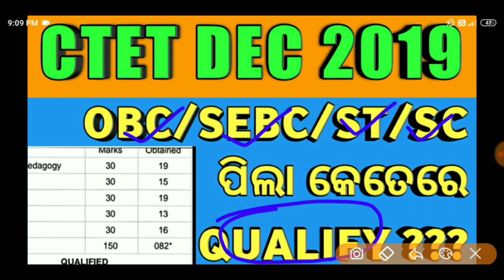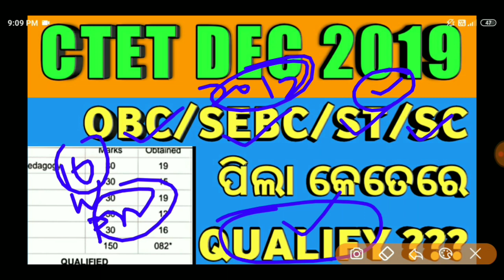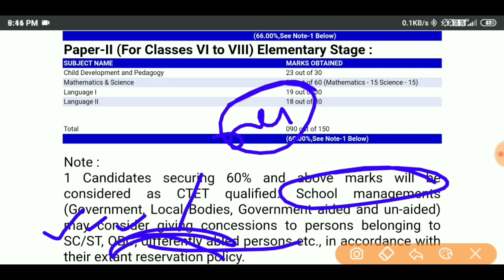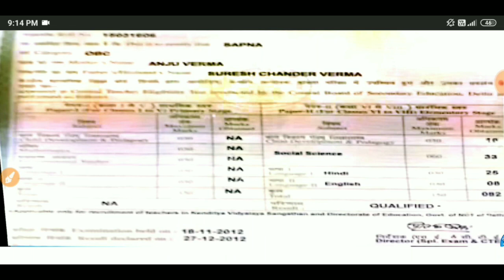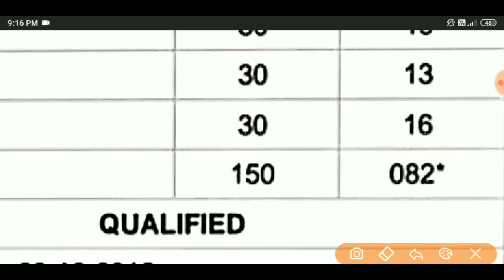QUALIFICATION MARK FOR OBC IN CTET